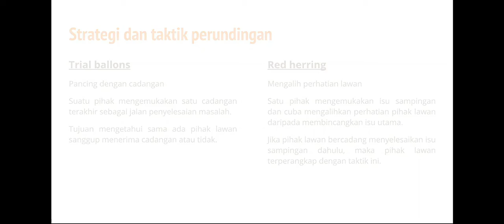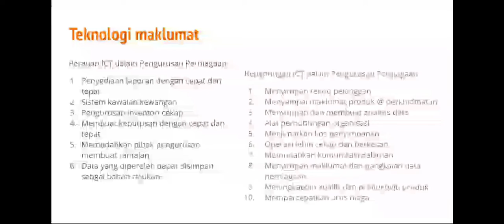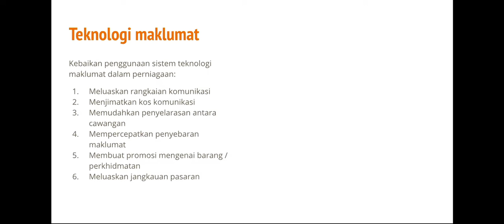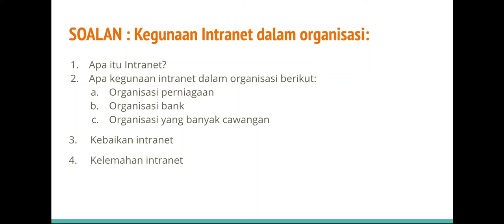PENGAJIAN PERNIAGAAN SEMESTER 2 BAB 3: KEMAHIRAN KOMUNIKASI (Strategi & Taktik dan ICT)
Slide video yang berfokuskan kata kunci strategi dan taktik perundingan. Selain itu, ICT juga dibincangkan secara kata kunci di sini.

STRATEGI DAN TAKTIK PERUNDINGAN
Good guy, bad guy
Good guy - bersifat lemah lembut
Memujuk pihak lawan supaya sanggup menerima tawaran yang disarankan

Bad guy - bersifat agresif dan mendesak.
Bersifat tegas dan tidak mahu bertolak ansur

Nibbling
Meminta sedikit demi sedikit
Bertujuan mendapatkan sesuatu kemudahan atau keistimewaan tambahan daripada keputusan yang telah diperole dalam perundingan yang telah dibuat.

Trial ballons
Pancing dengan cadangan
Suatu pihak mengemukakan satu cadangan terakhir sebagai jalan penyelesaian masalah.
Tujuan mengetahui sama ada pihak lawan sanggup menerima cadangan atau tidak.

Red herring
Mengalih perhatian lawan
Satu pihak mengemukakan isu sampingan dan cuba mengalihkan perhatian pihak lawan daripada membincangkan isu utama.
Jika pihak lawan bercadang menyelesaikan isu sampingan dahulu, maka pihak lawan terperangkap dengan taktik ini.

Outrageous
Tingkah laku yang keterlaluan
Sesuatu pihak memberikan ancaman, peras ugut atau tindakan keterlaluan terhadap pihak lawan bagi memaksa menerima sesuatu ketetapan.
Menyebabkan pihak lawan tidak senang hati dan menimbulkan perasaan kasihan terhadap pihak lawan
Satu strategi psikologi yang dapat mengganggu emosi dan perasaan pihak lawan.

Apparent withdrawal
Taktik ingin menarik diri
Bersifat konfrontasi, di mana sesuatu pihak berpura-pura menarik diri daripada perundingan agar pihak lawan terdesak untuk bersetuju dengan terma atau syarat yang dicadangkan.

Limited authority
Mempunyai kuasas terhad dalam pembuatan keputusan
Sesuatu pihak mencari alasan dengan berpura-pura mengatakan bahawa beliau tiada kuasa mengubah terma perundingan atau keputusan.
Pihak tersebut mencadangkan isu tersebut akan diserahkan ke pihak lebih berkuasa untuk diurus.
Memyembunyikan kelemahan diri dan melengahkan masa.